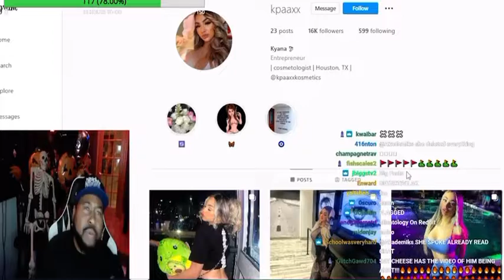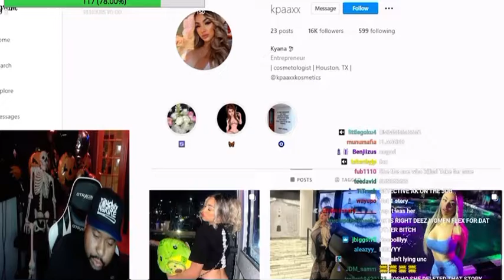“THIS IS A RED FLAG CHAT” DETECTIVE LIVINGSTON AKADEMIKS FINDING LEADS IN THE TAKEOFF 🔫 CASE